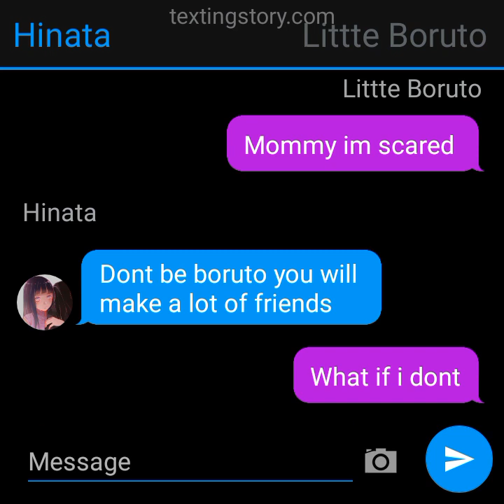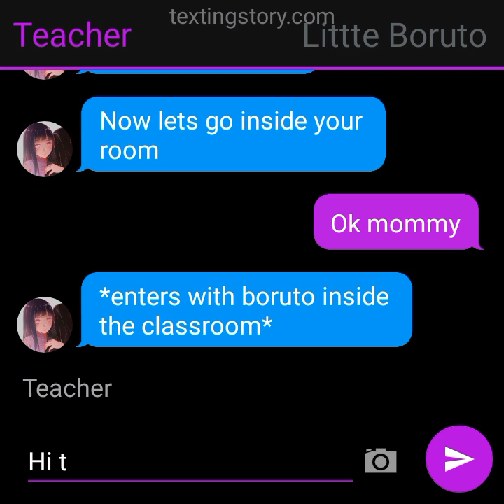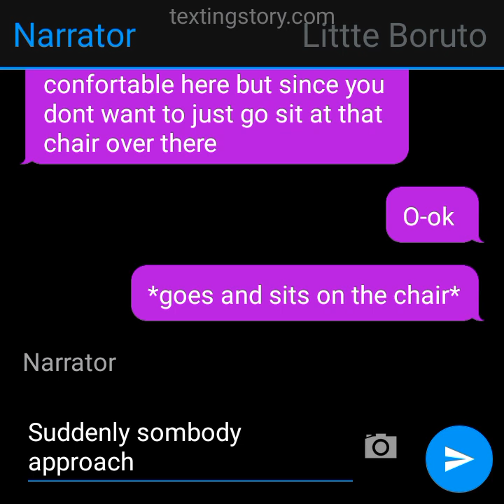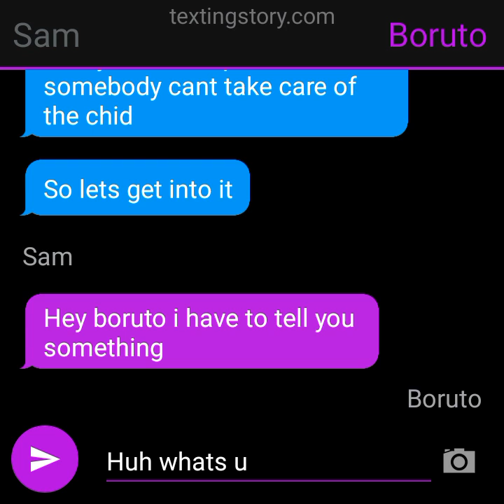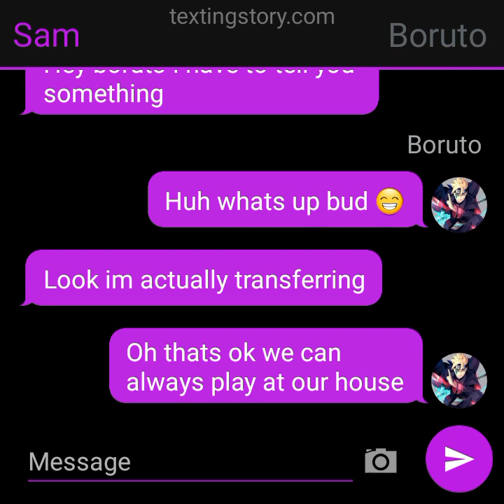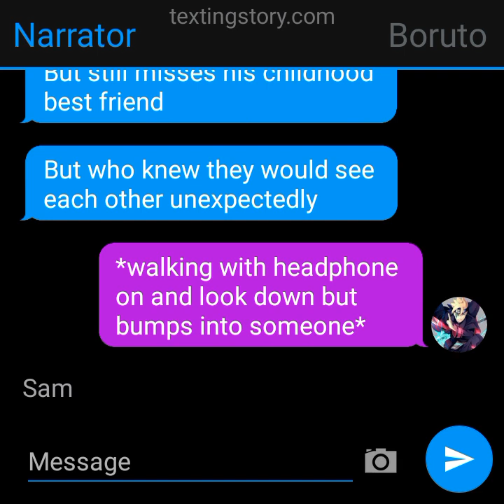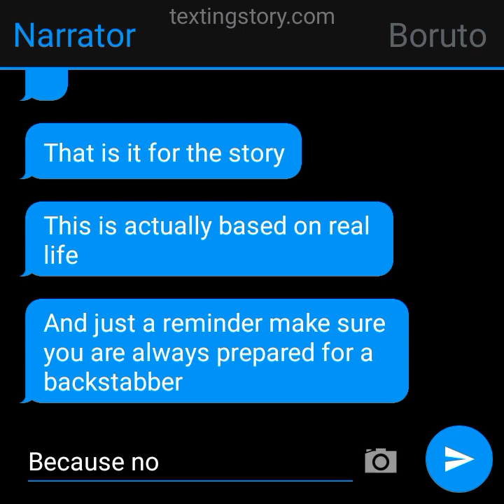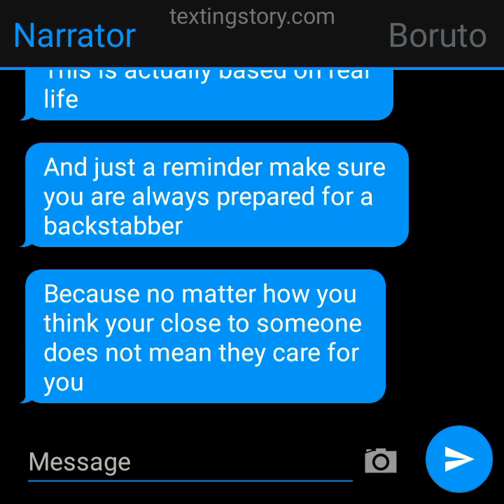a story of childhood best friends to strangers